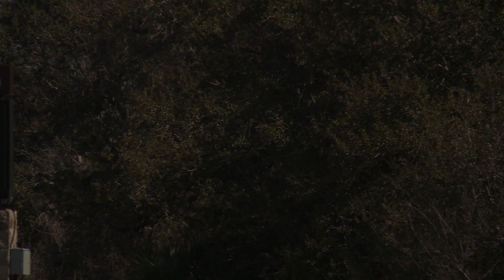Atlas V TDRS-L Launch Highlights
A United Launch Alliance (ULA) Atlas V rocket successfully launched NASA's Tracking and Data Relay Satellite (TDRS-L) payload from Space Launch Complex-41. This was the first of 15 ULA launches scheduled for 2014 and the 78th ULA launch for ULA in just over seven years. NASA established the TDRS project in 1973, with the first launch in 1983, to provide around-the-clock and around-the-Earth communications for the network that routes voice calls, telemetry streams and television signals from the International Space Station, as well as telemetry and science data from the Hubble Space Telescope and other orbiting spacecraft.